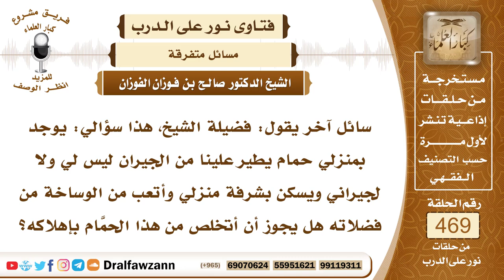6681- حكم قتل الحَمَام المؤذي - الشيخ صالح الفوزان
"6681- سائل آخر يقول: فضيلة الشيخ، هذا سؤالي: يوجد بمنزلي حمام يطير علينا من الجيران ليس لي ولا لجيراني ويسكن بشرفة منزلي وأتعب من الوساخة من فضلاته هل يجوز أن أتخلص من هذا الحمَّام بإهلاكه؟
الجواب:تدفعه بما تيسر وتعمل على الفتحة أو الطاقة التي تذكر، اجعل عليها شيئا من الشباك يمنع دخول الحمَّام فيها.
السيرة الذاتية:
للاشتراك في قناة الشيخ صالح الفوزان

14_ الشيخ محمد أمين الشنقيطي
يتيوب

15_سماحة المفتي عبد العزيز آل الشيخ
 يوتيوب

رئيس الفريق
لمشروع كبار العلماء